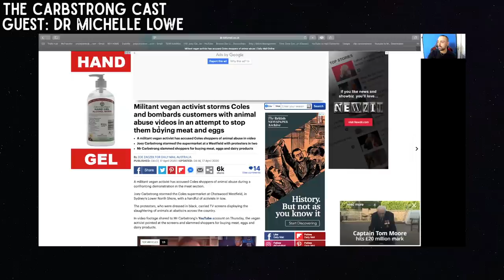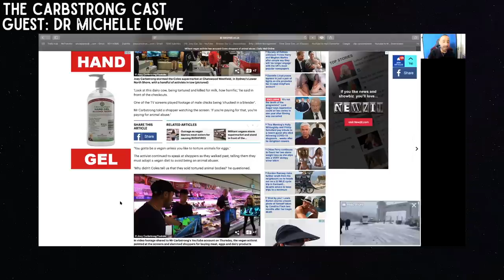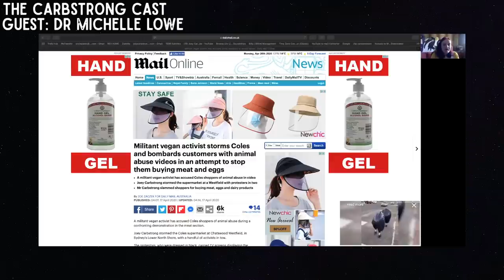REVEALING THE PRINCIPLES OF EFFECTIVE ACTIVISM WITH PHD PSYCHOLOGIST MICHELLE LOWE | EP17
Very important podcast on the principles of effective activism with PHD psychologist and YouTuber Dr Michelle Lowe.